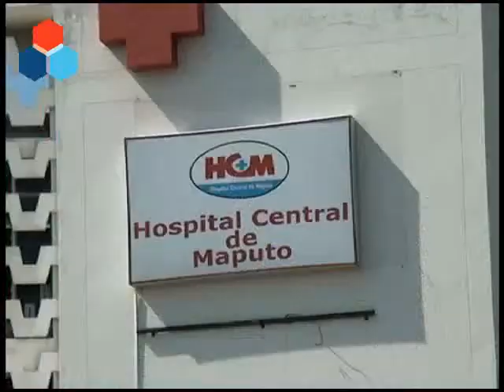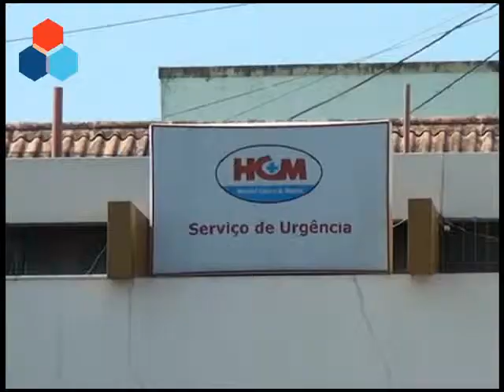HOSPITAL CENTRAL PASSA A SER ADMINISTRATIVAMENTE AUTÓNOMO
O Director-Geral do Hospital Central de Maputo passa a ser nomeado pelo Primeiro-Ministro e não pela Ministro da Saúde. Esta é uma das alterações que traz o decreto que redefine o regime jurídico do Hospital cujo objectivo, segundo o governo, é de flexibilizar o seu funcionamento.

(JORNALISTA: Milcon Chichume)